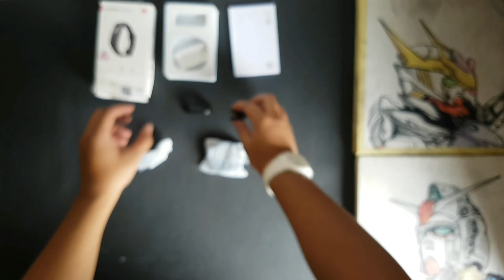Unboxing Huawei Smartband 3e